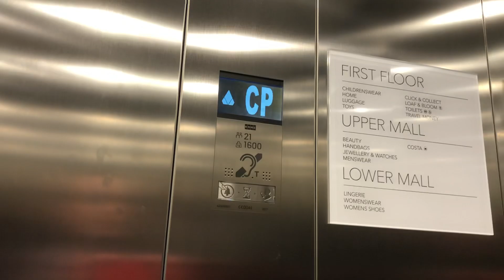Kone Monospace Lifts @ Debenhams (Soon To Be Frasers) In Wolverhampton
Floors: 3 (LM,UM,CP)
Capacity: 21 Persons/1600kgs
Year Built: 2017
Doors: Double Speed Sliding Doors
Facts: This store was previously occupied by Owen Owen which was the main anchor in the shopping centre.
The store later became Liverpool based chain of discount department stores TJ Hughes and they used a Kone M Series and narrow escalators which I believe were Maryatt & Scott.
In 2011 TJ Hughes entered administration and this store along with Walsall, Lichfield, Kidderminster & Shrewsbury closed.
The store later became Home Living until 2015 and the site became Debenhams until 2019 when the store confirmed it will be closing down.
The new occupier will be Frasers which is a department store mixed in with House Of Fraser, Flannels, USC & Sports Direct.